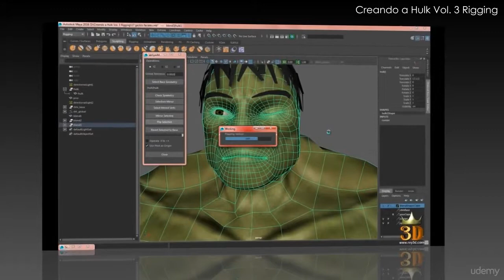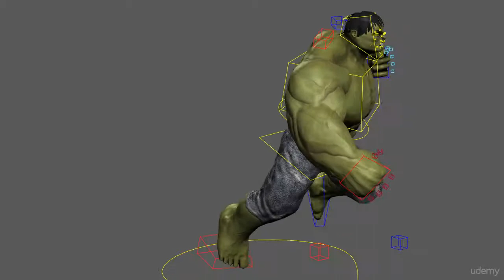Rigging para personajes en Autodesk Maya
Un estupendo curso donde aprenderás a crear un rig muy completo tanto facial como corporal excelente para ser animado posteriormente, empezaremos desde cero ya teniendo el personaje listo, crearemos los huesos (joints) los nombraremos adecuadamente, para duplicarlos al otro costado de forma automática, crearemos los IK handles para dar movimiento en manos y pies, crearemos los controles para cada parte del cuerpo, configuraremos el switch de IK a FK para los brazos, de esta forma nuestro personaje podrá emular cualquier movimiento de la mano, posteriormente crearemos los controles faciales, así como el hueso de la mandíbula para tener un rig facial fácil de usar, configuraremos los ojos, el controlo global y la boca del personaje.

Finalmente crearemos los gestos faciales, configuraremos el rig de los dedos y pesaremos al personaje para lograr excelentes deformaciones casi de forma automática y sin usar plugins.

Sin duda el curso ideal para ti si estas interesado en aprender a crear rigs completos y funcionales para la animación de personajes 3D.

Al termino del curso serás capaz de crear un rig completo y funcional para tus propios personajes y de esta forma pasar a la etapa de animación.

En resumen, con este curso aprenderás:

    Utilizar Autodesk Maya para Rigging
    Crear rigs completos y funcionales para animación
    Crear controles personalizados
    Agregar ambas modalidades IK y FK
    Automatizar un rig
    Crear rig facial y corporal
    Lograr excelentes deformaciones casi de forma automática
     Crear gestos faciales
    Automatizar la creación de gestos faciales
    Tips para ubicar huesos y controles
    Configurar la mandíbula y boca en general
    Probar y optimizar un rig

    Cualquier entusiasta, estudiante o profesional que quiera aprender a crear rigs completos para animación de personajes utilizando uno de los mejores programas 3D Autodesk Maya.